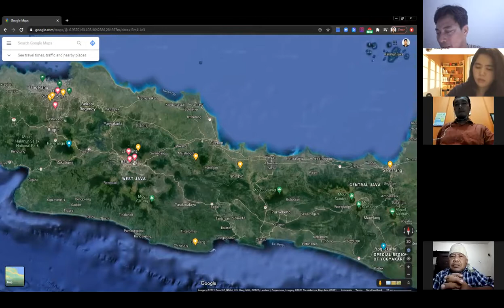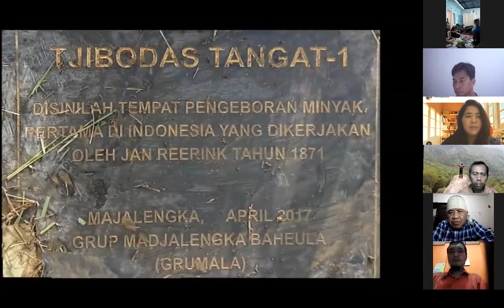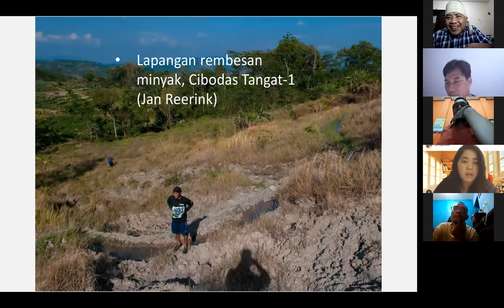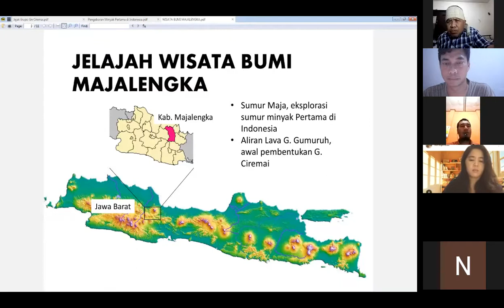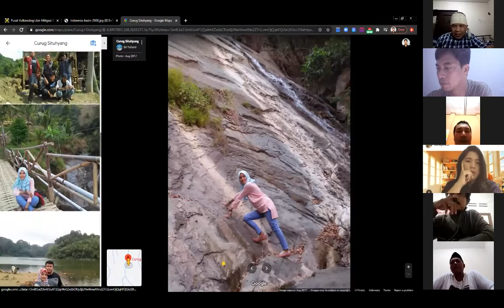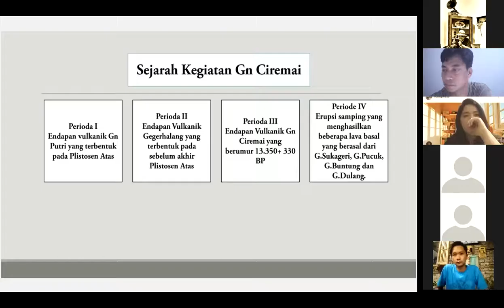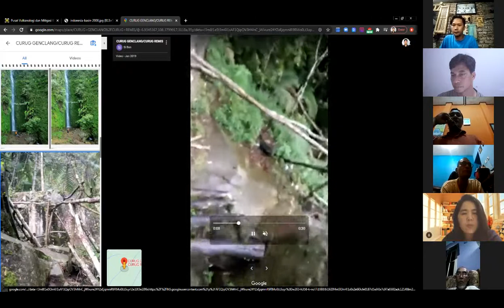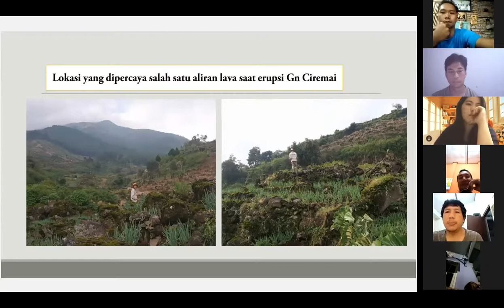Jelajah Wisata Bumi Majalengka Selatan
Kerjasama Pemandu Geowisata Indonesia/PGWI dan B132 TV streaming. Tema: Jelajah Wisata Bumi Majalengka Selatan; Minyak di Blok Cibodas Maja dan Aliran Lava Gegerhalang.